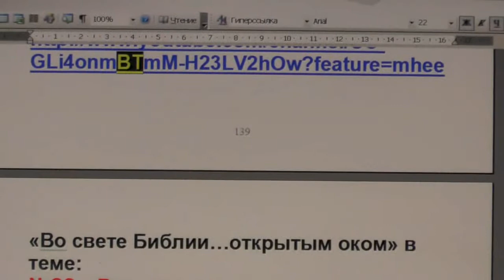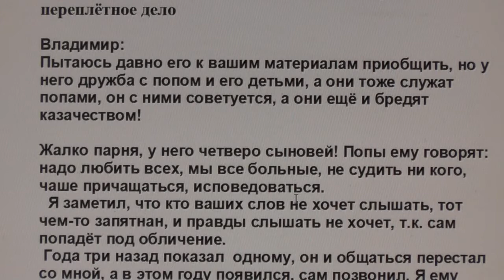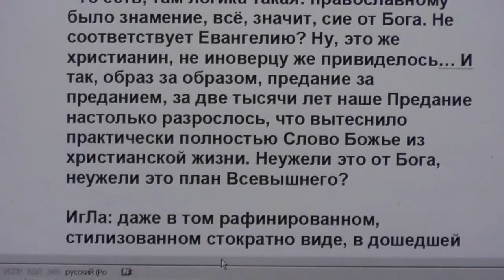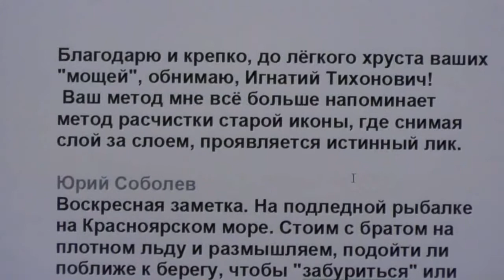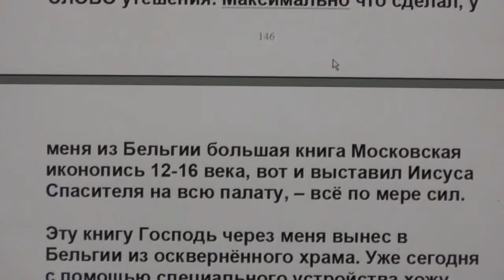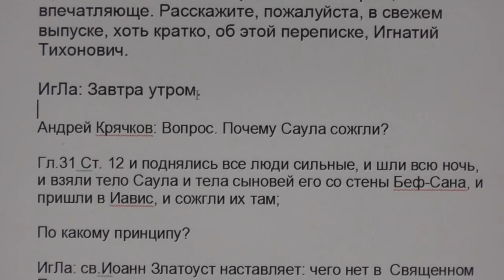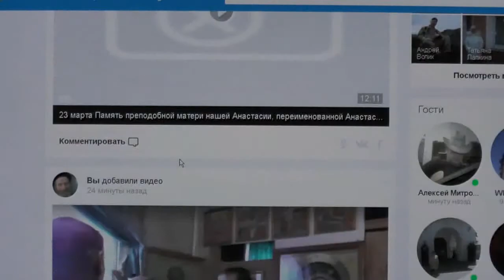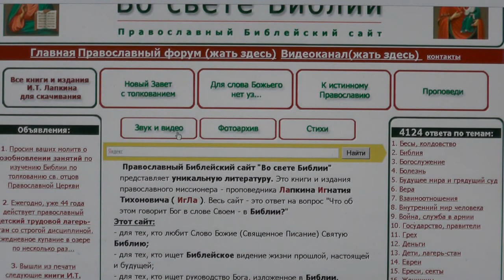№102. Вопросы и события дня. Задавайте вопросы. 22. 03 . 2016